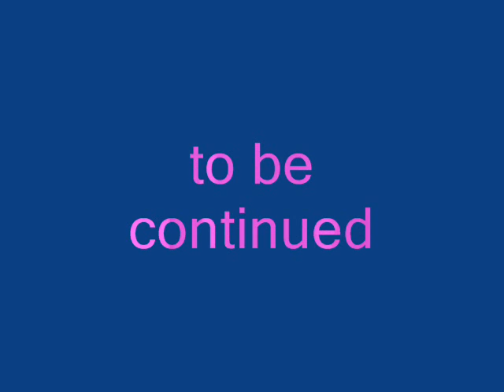MOSAIC gallery one jazz & image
YURI KRASHEVSKY composer & performer (piano).  Inner club concert recording 2006. All the pix authoring - images from all over the world (krasha777)